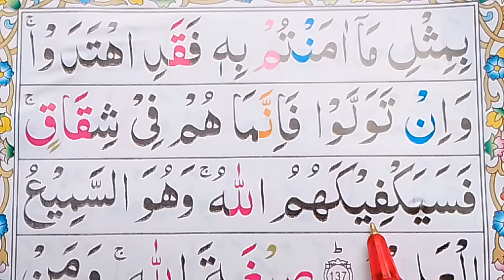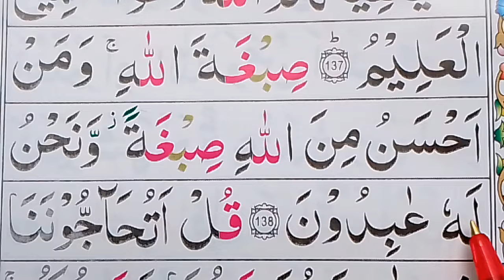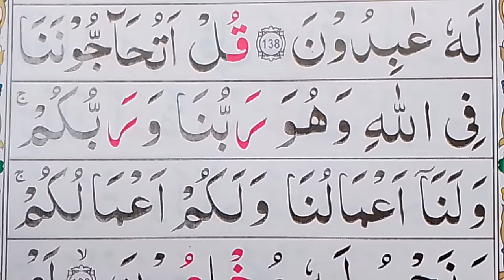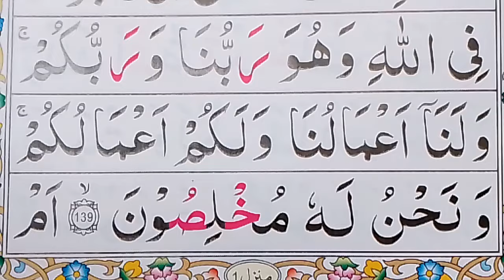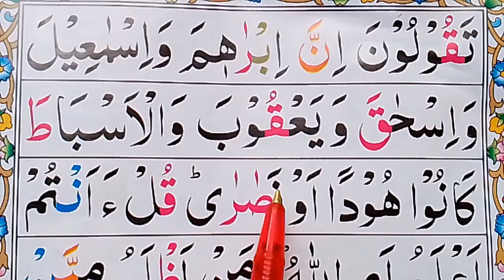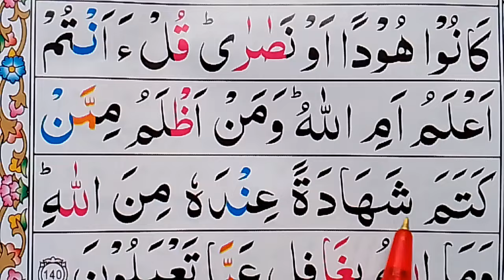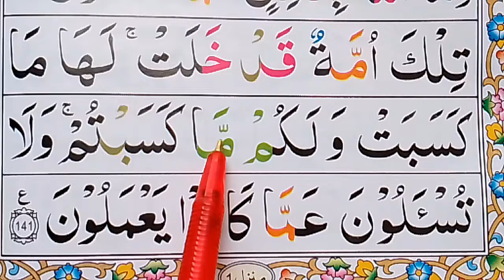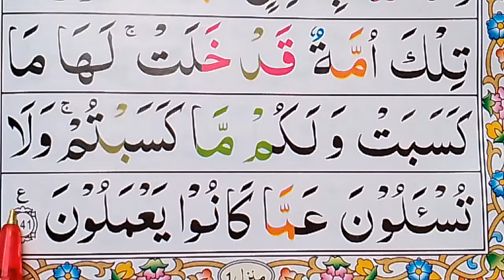Surah Al Baqarah Part 34 /Surah Al Baqarah Ayat 137 To 141 / daily learn Quran at home tajweed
Surah Al Baqarah Part 34 /Surah Al Baqarah Ayat 137 To 141 / learn Quran with tajweed/ daily learn Quran at home / tajwid

इस्लामी ज्ञान"
"नूरानी कायदा" "सीखें।"
ताजवीद के साथ कुरान" "इस्लामी।"
vedios" "अरबी सीखें"
"इस्लामी शिक्षा" "सीखें।"
कुरान आसानी से" "तजवीद।"
alif laam meem
केसे सीखें" "आधार
  की रोशनी"
سورۃ البقرہ آیت  137
سورۃ البقرہ آیت 138
سورۃ البقرہ آیت 139
سورۃ البقرہ آیت 140
سورۃ البقرہ آیت 141
سورۃ البقرہ آیت کی مکمل
سورۃ البقرہ آیت کی تلاوت
سورۃ البقرہ ترجمہ
سورۃ البقرہ

"Islamic knowledge" "Noorani Qaidah" "Learn Quran with Tajweed" "Islamic vedios" "Learn Arabic" "Islamic education" "Learn Quran easily" "Tajweed kese seekhen" "نورانی قاعدہ"

القرآن بالتجويد
سورة الرحمن
تلاوة القرآن
ايات قرانية
تعلم القرآن في المنزل

কুরআন শিখুন
লার্নিং ভিডিও
জি
কুরআন তিলাওয়াত
কুরআন আয়াত
কুরআন উদ্ধৃতি
অনলাইনে শিখুন
কুরানাথহোম শিখুন
 के साथ कुरान सीखें
कुरान सीखें

 بیاموزیم
குர்ஆன் கற்றுக்கொள்ளுங்கள்
கற்றல் வீடியோக்கள்
குர்ஆன் ஓதுதல்
குர்ஆன் வசனங்கள்
குர்ஆன் மேற்கோள்கள்
குரான் ஆன்லைனில் கற்றுக்கொள்ளுங்கள்
குரானாத்தோம் கற்றுக்கொள்ளுங்கள்
தினமணி குரான
Surah Al Baqarah Daily,
Daily Surah Al Baqarah class,
Surah Al Baqarah Word by word, Surah Al Baqarah step by step,
Surah Al Baqarah aayat 138
Surah Al Baqarah aayat 139
Surah Al Baqarah aayat 140
Surah Baqarah ayat number 137
Surah Baqarah ayat number 138
Surah Baqarah ayat number 139
Surah Baqarah ayat number 140
Surah Baqarah ayat number 141
learn to read the quran part 34
how to learn quran easily for beginners
quran reading practice
quran words
online quran learning para 01
slow quran recitation for beginners
reading quran every day
quran tilawat beautiful voice
 daily recitation
reading surah baqarah everyday
surah rahman
# learn quran at home
how to start reading quran for beginners
how to improve quran recitation
how to read quran fluent
fast quran recitation
benefits of reading quran daily
#5 surahs to recite daily
islamic vision part 32
simple steps in quran reading part 33
easy qaida learning for beginners
quran sharif padhna sikhe
quran padhna sikhe part 34
arabic quran reading for beginners

Islamic knowledge" "Noorani Qaidah" "Learn Quran with Tajweed" "Islamic vedios" "Learn Arabic" "Islamic education" "Learn Quran easily" "Tajweed kese seekhen" "نورانی قاعدہ" "Learn Noorani qaidah very easy" "